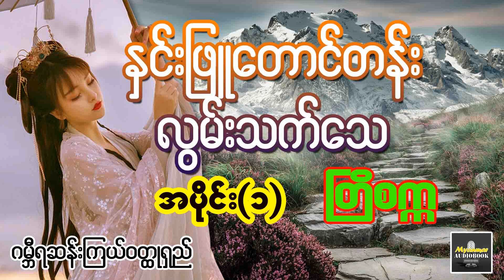နှင်းဖြူတောင်တန်းလွမ်းသက်သေ burmeseaudiobook တြိစက္က mintheinkha မင်းသိင်္ခ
Myanmar Audio Book Channel ကနေကြိုဆိုပါတယ်။
စိတ်ဝင်စားဖွယ်ရာ ဝတ္ထု၊ ဇာတ်လမ်းများကို တင်ဆက်ပေးနေပါတယ်။